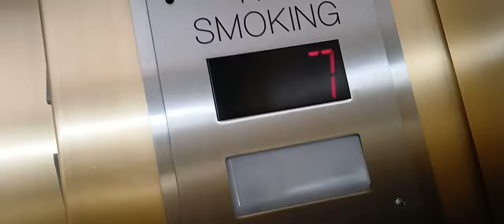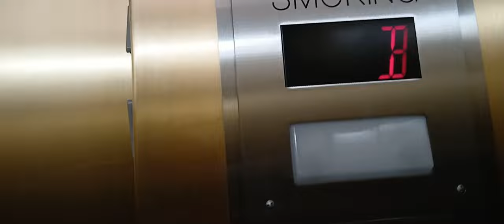A Revisit to the Elevators at 90 Madison Plaza in Cherry Creek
(September 11, 2024) Originally recorded back in 2013 but I no longer have that one  and so I have finally got around to revisiting it.  I think that the cab has been updated since I was last there.  I seem to remember the doors being a light grey with silver kick-plates at the bottom and the number readout above the door, but then I may be "remembering" from something else or another video of a similar elevator cab.  I am also wondering if these may be Otis brand elevators